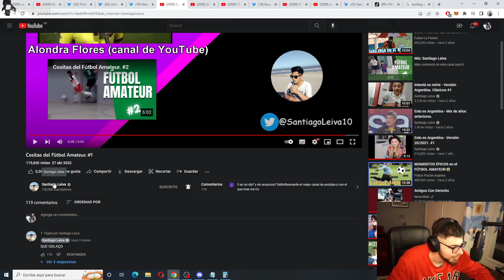REACCION A FUTBOL OUT OF CONTEXT 2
Todo el contenido de este canal son fragmentos del Stream de LA COBRA en Twitch. Este canal esta orientado al futbol y el humor, si queres debatir, chatear y divertirte, podes unirte al stream a las 23hs.
También podes unirte al servidor de Discord donde podes encontrar a mucha gente carente de sexo, como vos, que le gusta debatir sobre gente multi millonaria que corre atras de un balón.